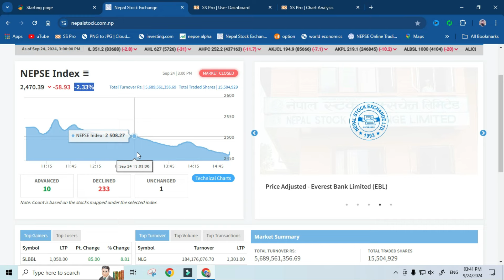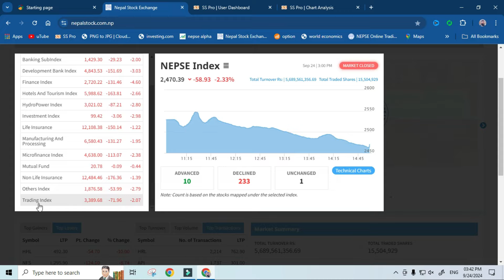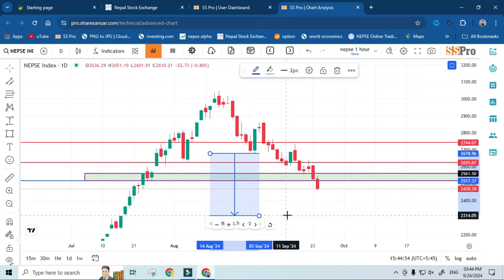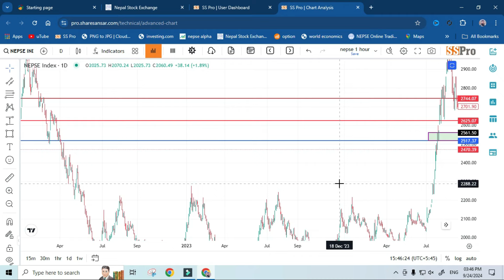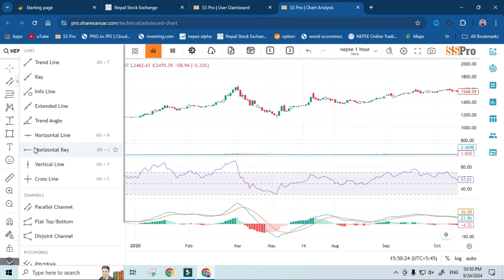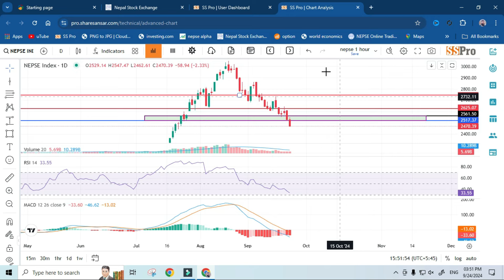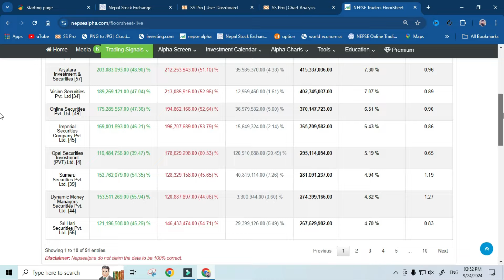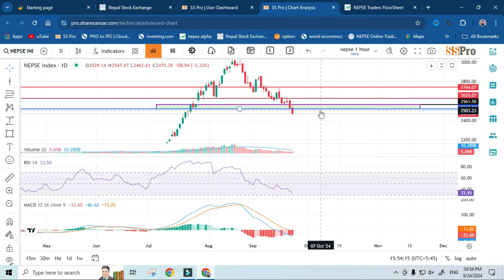Nepse Market🔴बजार मा ठाडो पहिरो ! खरिद सुरु गर्ने बेला भएको हो? STOPLOSS ??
! Nepse Market Youtube Channel मा हार्दिक स्वागत छ म,  Santosh Neupane
तपाईहरु ले यस च्यानल मा शेयर बजार सम्बन्धित सम्पूर्ण भिडियो पाउन सक्नुहुन्छ त्यसैले गर्दा हाम्रो Nepse Market YT लाइ Subscribe गर्न सक्नुहुन्छ सामान्य जिज्ञासा भए Coment र मा Messsage पनि गर्न सक्नुहुन्छ !!

6. Live Q&A Sessions:
Copyright Tech santosh. Any illegal reproduction of this content will result in immediate legal action.